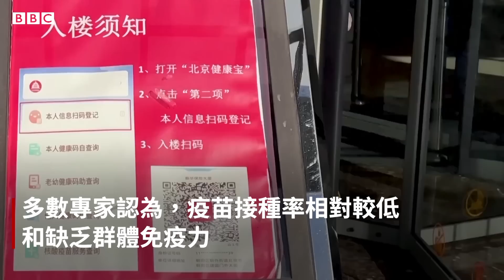中國各地放寬防疫政策 市民謹慎「放飛自我」－ BBC News 中文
中國政府正逐步放寬防疫管制，許多城市陸續宣佈放鬆隔離和新冠病毒檢測等規定。面對嚴格的「清零」防疫政策開始逐漸鬆動，民眾看法不一。

北京當局近日撤除數千處核酸檢測站，呼籲民眾「非必要不做核酸」，但進入許多場所仍要求核酸陰性證明，反而導致未撤除的檢測站大排長龍，民眾怨聲載道。

多數專家認為，疫苗接種率相對較低和缺乏群體免疫力，是中國面對新冠病毒最主要的弱點。